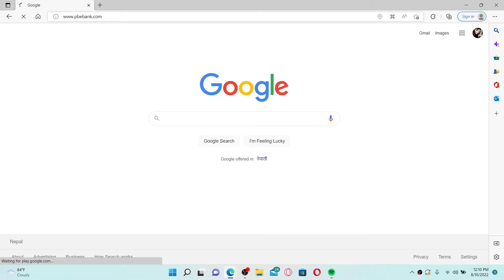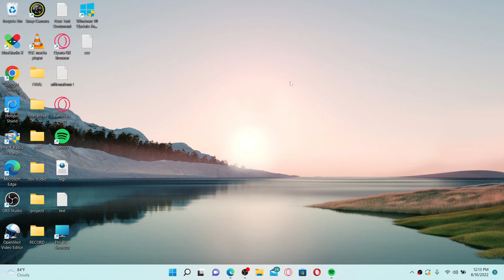How to Activate Public Bank Credit Card || Activate Public Bank Credit Card Online 2022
This video will guide you on how to activate public bank credit card. Watch the video till the end for better assistance to activate a public bank credit cards. In order to activate your credit card, you must log into your online banking account first. After you're done typing in your credentials, click the login button and then choose the activate credit card option. That is how you can activate your public bank credit card online.
I hope this video was helpful to you guys & if it was don't forget to like our video subscribe to our channel for other videos like this and also hit that bell notification button so you will be updated with our latest videos in the upcoming days.

CHAPTERS
0:00 - Intro
0:24 - How to Activate Public Bank Credit Card Online
1:28 - Outro